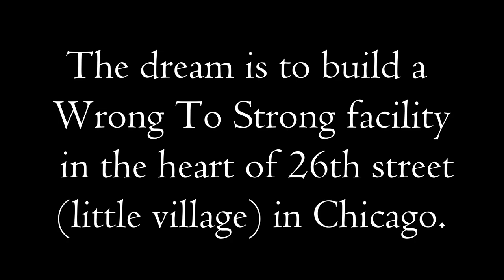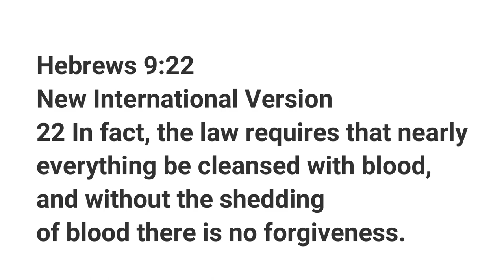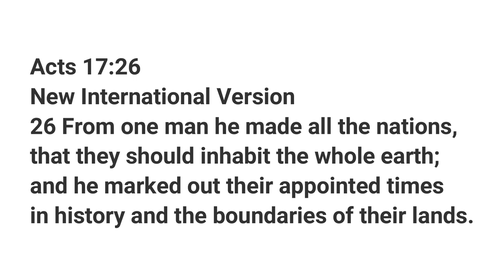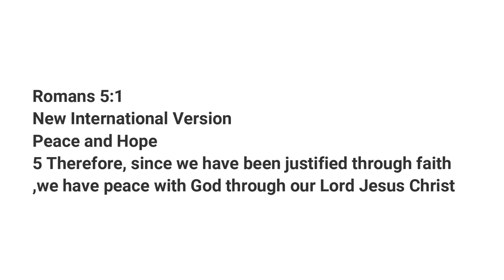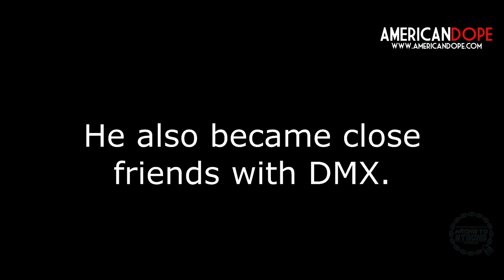PRISON GANGS | 3 THINGS YOU CANT BE WITHOUT | WRONG TO STRONG